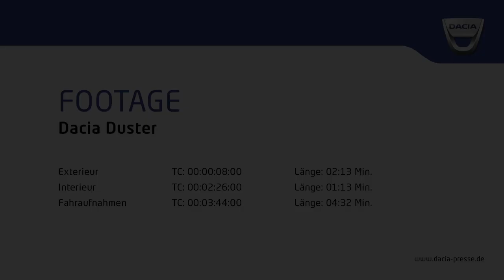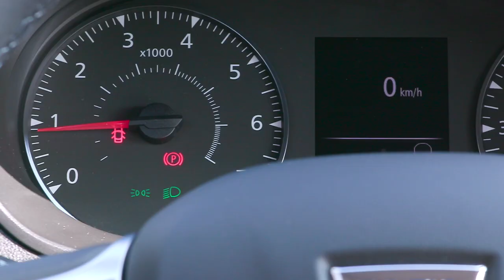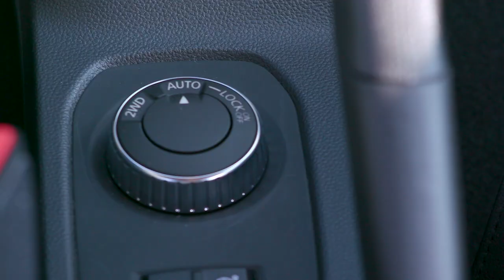Footage Der neue Dacia Duster Full HD